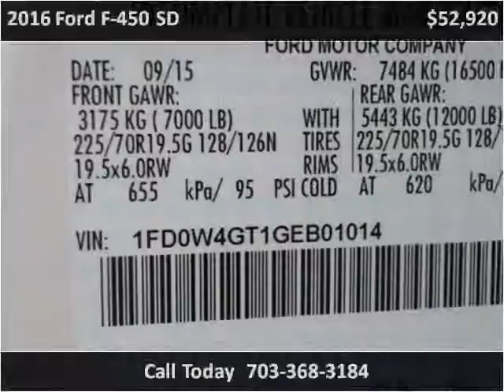2016 Ford F-450 SD New Cars Manassas VA